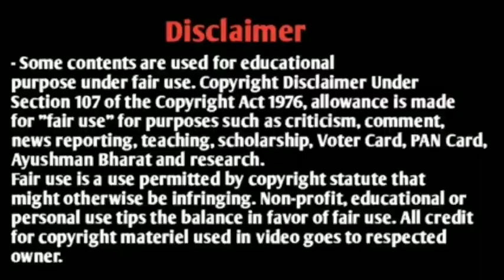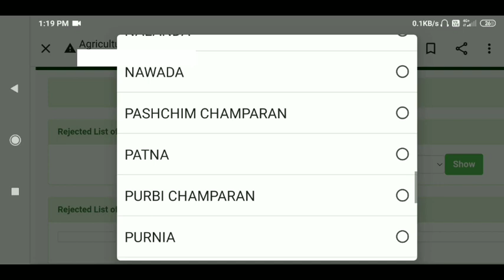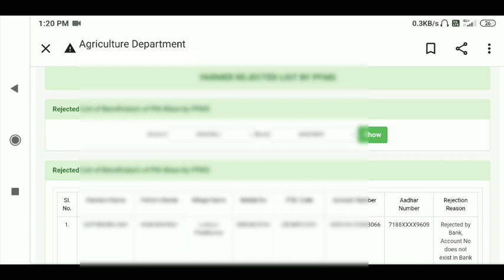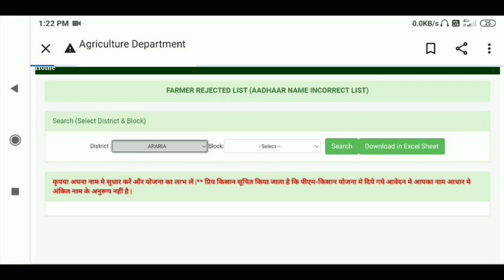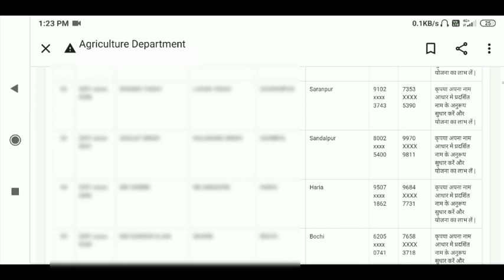इन किसानो को नही मिलेगी 4000₹ की 10बी किस्त एक बार जरूर देखें कही बाद में पछताना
RAJUGANGWAR
From – Uttar Pradesh ( India )
  youtobe